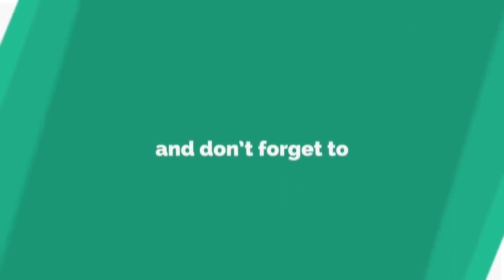ହୁତୁହୁତୁ ହୋଇ ଜଳୁଛି NTPC ପ୍ଲାଣ୍ଟ